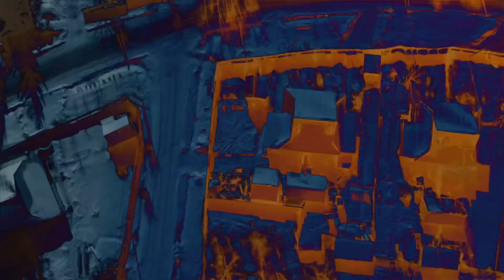The place where I was born